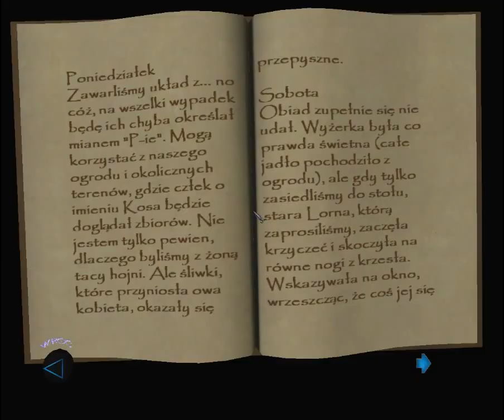Zagrajmy w Thief Deadly Shadows (Expert) #8 - Poganie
Przemierzamy przez tunele Pogan oraz obserwujemy świetny popis inteligencji, który nam zaprezentowali.